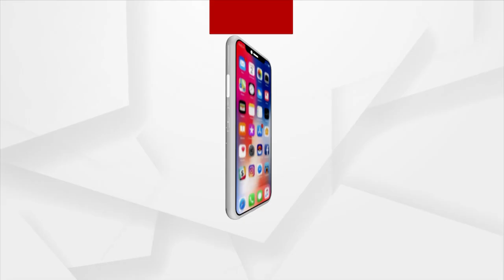ଗୁରୁ ମାରିଲେ ଗଇଠା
ଅନ୍ଧାର ଘରେ ଜଳେ ବଇଠା
ସାରେ ଦିବସ ଆହାରେ.
ଗୀତ ବାଜୁଅଛି , ସାରେ ମୋତେ ଦଉନ କାହିଁକି ପାହାରେ !